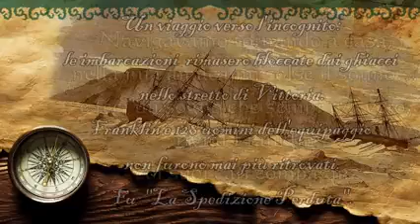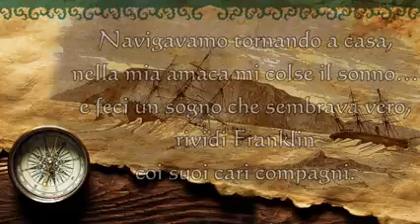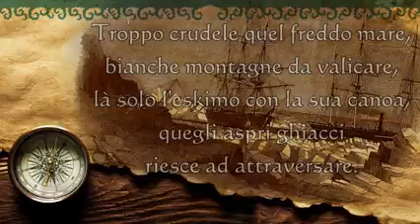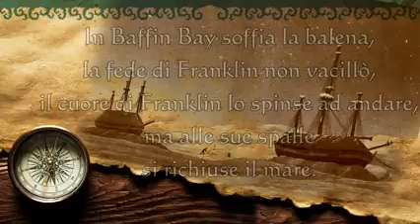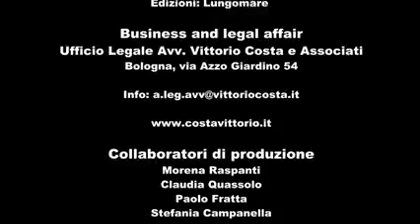Angelo Branduardi _ Lord Franklin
Dall'album "Il rovo e la rosa" (2013).

Il viaggio di esplorazione artica del 1845 guidato dal Capitano Sir John Franklin tentava di attraversare l'ultimo tratto del passaggio a Nord-Ovest, fino ad allora mai percorso da nessuno. Un viaggio verso l'incognito: le imbarcazioni sotto il suo comando rimasero bloccate dai ghiacci nello stretto di Vittoria. Franklin e 128 uomini dell'equipaggio non furono mai più ritrovati. Ma la sua impresa  rimarrà nella Storia e verrà ricordata come la "Spedizione Perduta". Jane Griffin, moglie di Franklin, mai volle rassegnarsi e convinse l'Ammiragliato a dare il via alle ricerche della "spedizione Perduta". Solo dopo pochi anni alcune imbarcazioni si diressero sulla costa orientale dell'Isola di Beechey, e proprio in quei luoghi furono trovati i primi resti della spedizione, tra cui le tombe di tre membri dell'equipaggio.

Navigavamo tornando a casa,
Nella mia amaca mi colse il sonno...
E feci un sogno che sembrava vero,
Rividi Franklin
Coi suoi cari compagni.
Con cento fidi era salpato,
Col primo vento di Primavera,
Verso il passaggio che taglia il Polo,
Dove chi naviga
Ha in sorte di andare.
Troppo crudele quel freddo mare,
Bianche montagne da valicare,
Là solo l'eskimo con la sua canoa,
Quegli aspri ghiacci
Riesce ad attraversare.
In Baffin Bay soffia la balena,
La fede di Franklin non vacillò,
Il cuore di Franklin lo spinse ad andare,
Ma alle sue spalle
Si chiuse il mare.
Ora ogni notte è una lunga pena
Ma per Lord Franklin alzerò le vele.
Tentando ancora di ritrovarlo,
Seguirò Lord Franklin,
Ovunque lui sia.